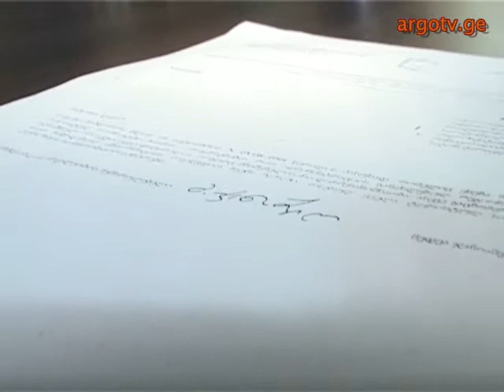speqtri 10 12 2014